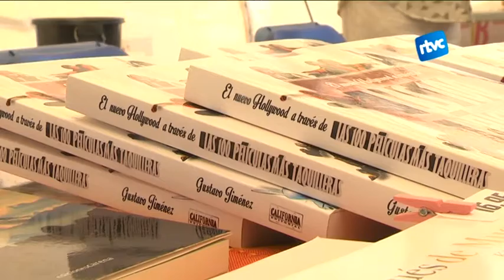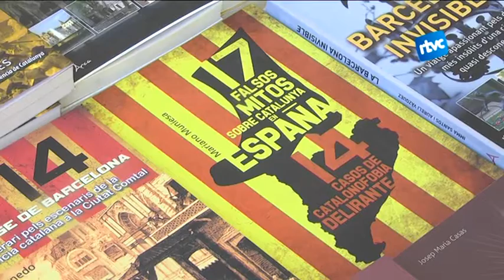Les petites editorials es donen a conèixer a la fira Lletraferits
Avui ha arribat a la seva tercera edició la Fira del Llibre Independent, Lletraferits. Llinars del Vallès ha acollit a més d’una trentena de petites editorials que han posat a la venta els seus títols, ben lluny dels “best-sellers”. D’aquesta trobada, que es repeteix per tercer any, en pot arribar a sortir una associació entre les editorials.